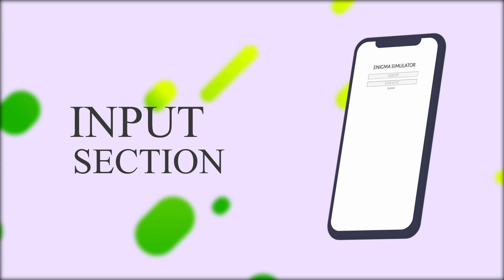Game Enigma machine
⚙️🧩 The game more fun machine message encryption. Are you ready to enjoy revealing the secrets it contains? 📱🗝️

Try the different options Enigma you can solve the mystery behind ...

📚 free logic game, mental exercise and plenty of entertainment.

Share with family and friends to find the solution.

✅ Can you find out and fit all the pieces? 🔜